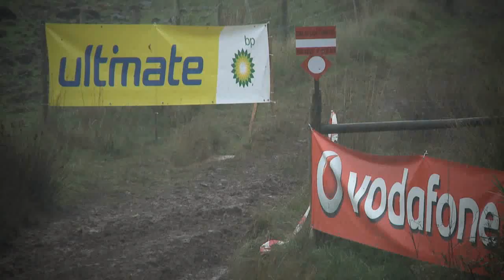Clip Buggy/UTV Baja 500 Portalegre 2012 HD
David Além triunfou na Baja 500 Portalegre

João Lopes / Bruno Santos são os novos campeões nacionais

Record de presenças provou vitalidade desta disciplina

Com um excelente record de 33 equipas inscritas, a Baja 500 Portalegre foi marcada por adversas condições meteorológicas que não impediram contudo os pilotos da disciplina Buggy/UTV de se exibirem a um excelente nível, demonstrando uma vez mais a pujança desta que é a mais recente disciplina de Todo-o-Terreno da FMP. A vitória premiou uma corrida notável do estreante David Além que impôs o seu Polaris 800 face a um pelotão de máquinas bem mais evoluídas.